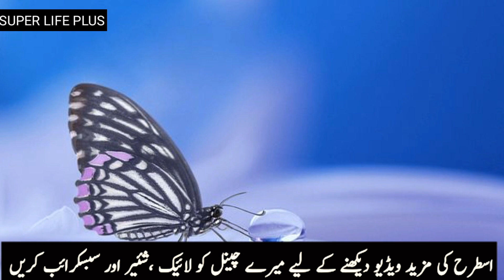Eid ul fitter holiday announced by Federal government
عید الفطر کی. تعطیلات کا اعلان

2.

3.

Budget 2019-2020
Employees news
Budget update